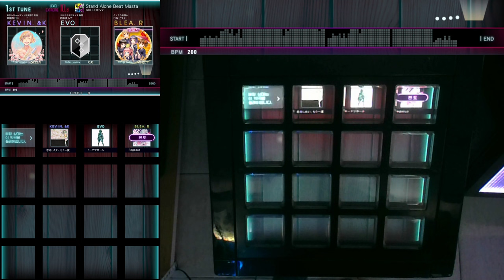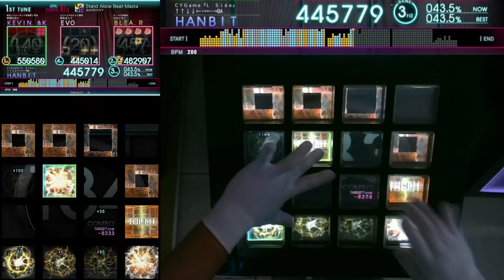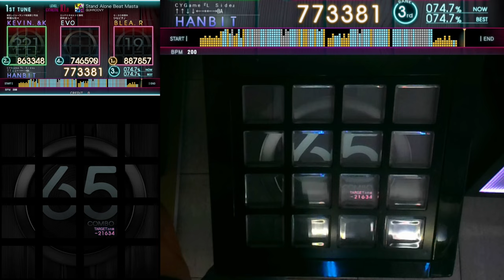[Jubeat][Lv.10.8] Stand Alone Beat Masta EXT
꽥